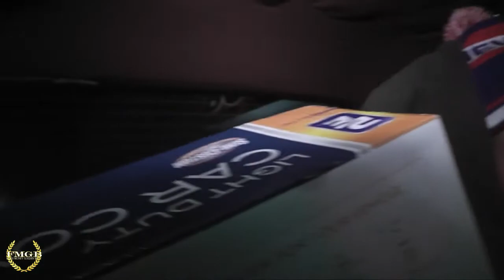" Day In Life " │ Vlog #2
@OfficialFMGB - " Day In Life " │ Vlog #2
FMGB Waiting For Their Spot Light To Open Up for Pablo Skywalkin // Car Rides // Hotel Rooms .!